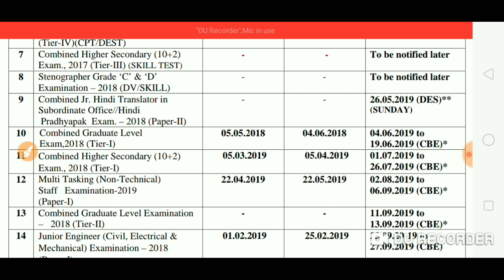SSC CHSL (10+2) RECRUITMENT 2018-19//FORM FILL UP DATE//OFFICIAL UPDATE